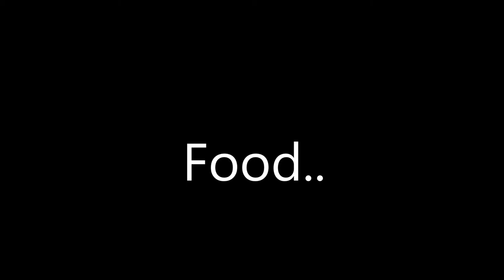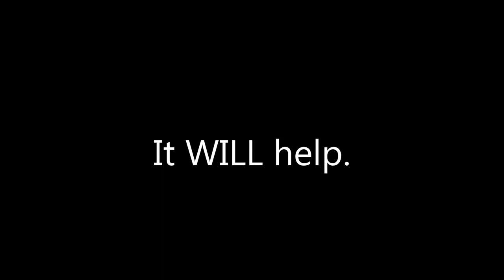Bay Bay Grasses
by Baley